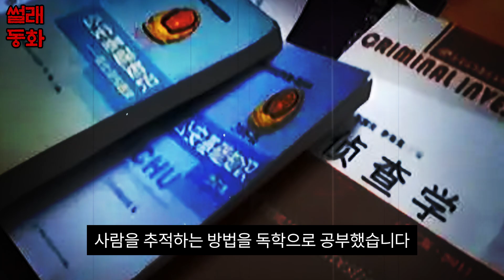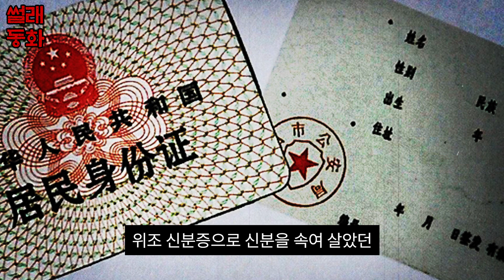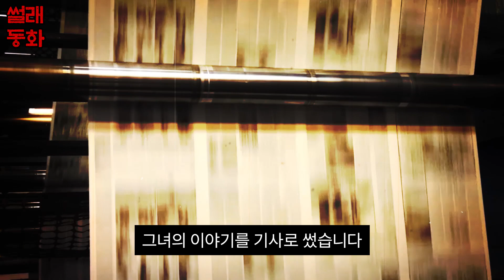중국실화 남편 살해범 17년간 추적해 단죄한 아내의 이야기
안녕하세요 썰래동화입니다
오늘은 남편의 복수를 위해 17년간이나 살인범을 추적해
결국 단죄한 중국인 아내에 대한 이야기입니다